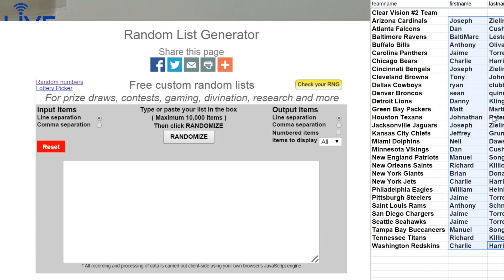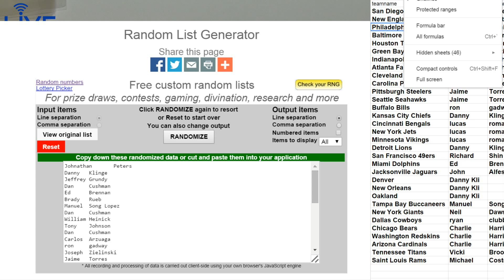vision 2 and 3 random giveaway LBB